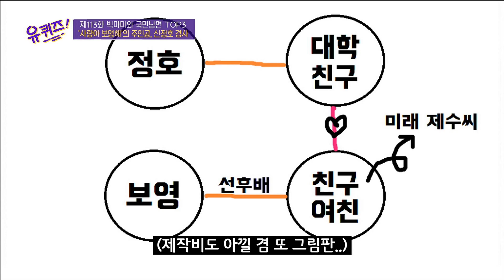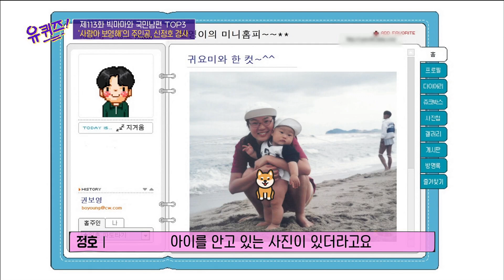(토크 이탈 주의) 신정호 자기님과 아내 '보영씨'의 운명 같은 첫 만남?유퀴즈온더블럭 | YOU QUIZ ON THE BLOCK EP.113 | tvN 210630 방송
빅마마와 국민 남편 TOP3